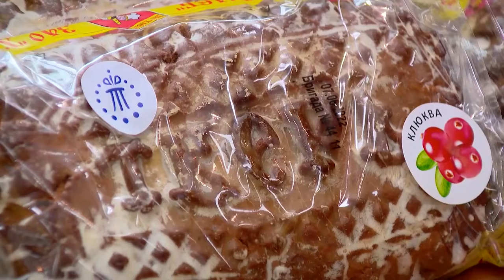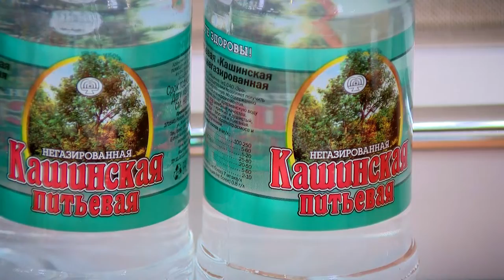И. Руденя возглавил делегацию Тверской области на Петербургском международном экономическом форуме